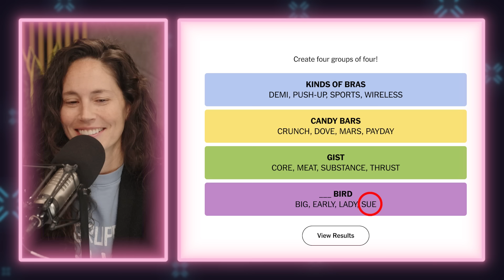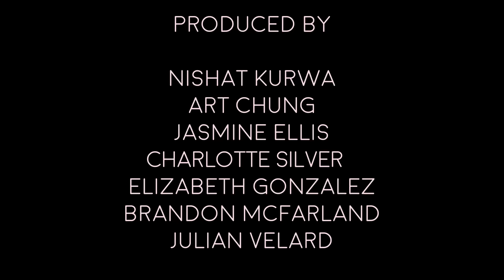How to Deal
It’s been a week, to say the least. In this episode, Megan and Sue discuss their real and honest reactions to the election results and the coping mechanisms they’re using to process our uncertain future, including dissociation (Megan) and becoming an encyclopedia of political knowledge (Sue). They share candid conversations on dealing with fear and anxiety during this scary time and explore how women's sports have provided a powerful source of resilience and community.

They ARE able to find joy when talking about the NWSL playoffs, celebrating how this year feels like a dream scenario for the league and its fans.

Follow Sue on Instagram: @sbird10
Follow Sue on X: @s10bird

Follow Megan on instagram: @mrapinoe
Follow Megan on X: @mpinoe

Follow A Touch More on Instagram: @atouchmore
Follow A Touch More on X: @atouchmore
Follow A Touch More on TikTok: @atouchmore